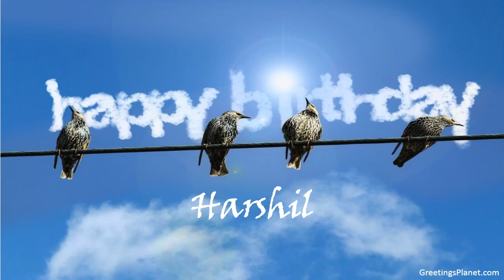Happy Birthday to Harshil